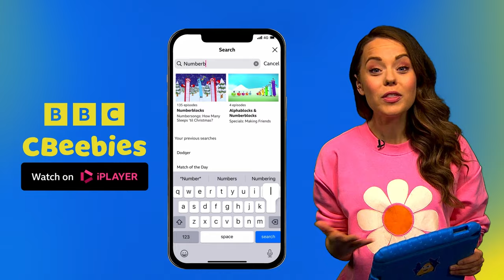Hare and Tortoise Story with Musical Storyland | CBeebies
Can Tortoise beat Hare in a race? Hare is so confident that she can beat Tortoise, before the race. Tortoise, on the other hand, eats a healthy meal and goes to bed early. Who will win the race?
Watch this full episodes of Musical Storyland on BBC iPlayer now!